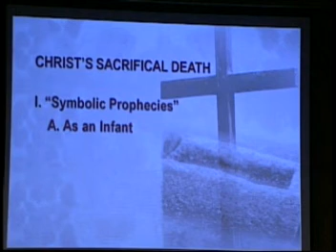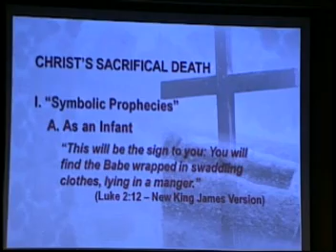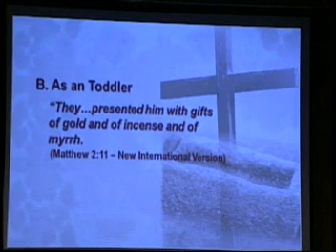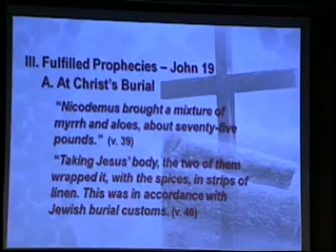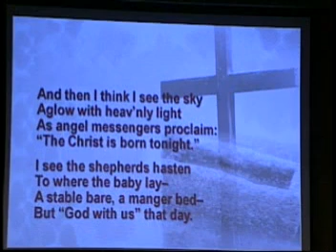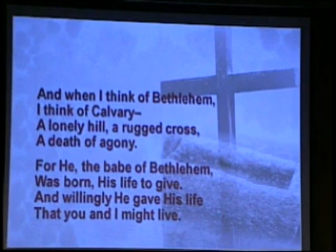Crossroads Church Turlock December 2 2012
Dr. John Stensether